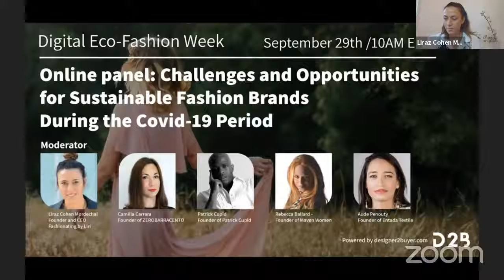Challenges & Opportunities for Sustainable Fashion Brands During the Covid-19 Period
Digital Eco-Fashion Week, September 2020 first panel with founders of leading sustainable fashion brands and experts from New York, Paris, Milan, Washington D.C and Tel-Aviv:
Camilla Carrara ,Rebecca Ballard, Aude Penouty, Patrick Cupid and Liraz Cohen Mordechai
Produced by Designer2Buyer.com (D2B)